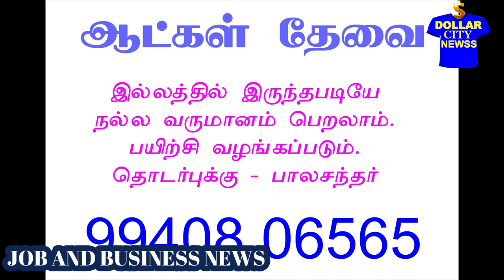வேலை ரெடி | BUSINESS OPPORTUNITY | PART TIME JOB | JAHABAR | VIJI INTERIOR WORKS | E PAPER | LADIES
*பகுதி நேரம், முழு நேரம் வீட்டில் இருந்தே வருமானம் பெறலாம்.
* பெண்களுக்கும், குழந்தைகளுக்கும் உதவும் காரைக்கால் பெண்மணி.
*வீடுகளை அழகு படுத்துகிறார் டேனியல்தாஸ்.
ladies news
house work
சலுகை  பெற இந்தச் சேனலில் குழு சேருங்கள்: